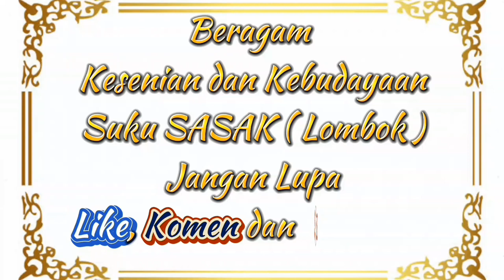Loyok Bergetar !! Pertemuan Epik 4 Barungan Gendang Beleq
Nyongkolan super seru dan padat pengiring di  Loyok yang diiringi 4 Barungan gendang Beleq , yakni gendang Beleq gema karsa, gendang Beleq Tituba, gendang Beleq telaga Waru dan gendang Beleq geger Mayang.